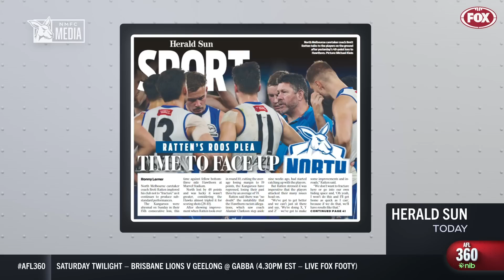'Sonja's statement is perfect for what we need': Ratten on AFL 360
Interim North Melbourne coach Brett Ratten joins Gerard Whateley and Mark Robinson on Fox Footy's AFL 360 after Round 18